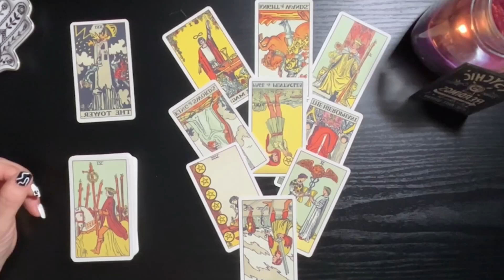AQUARIUS 🙅‍♂️let the past person go.You have a new mature person wanting a committed relationship 💯​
With much Love and Light... ALICIA

Aquarius Love
Aquarius 2024
Aquarius today
Aquarius OCTOBER